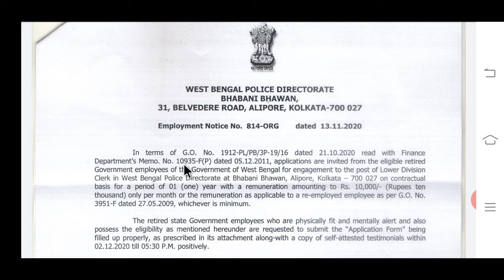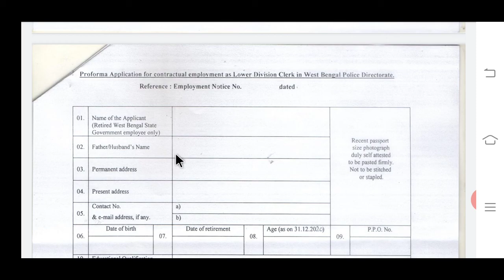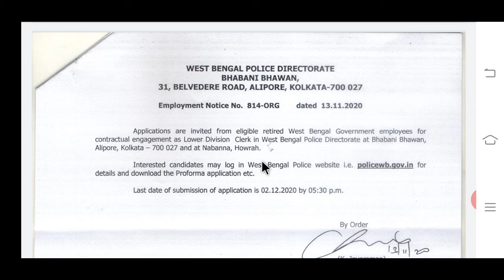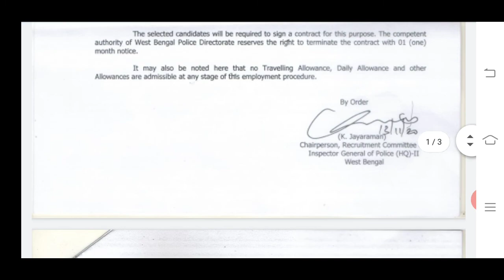West Bengal Police -এ Lower Division Clerk পদে নিয়োগ।west bengal police requirement 2020